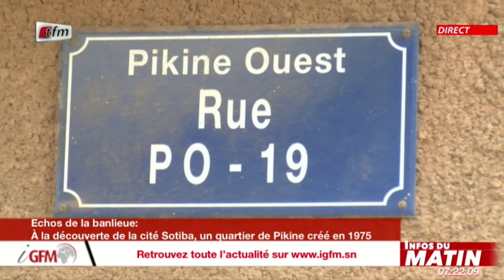Infos du matin 30 Novembre 2020 - Echos de la banlieue avec Habib Faye